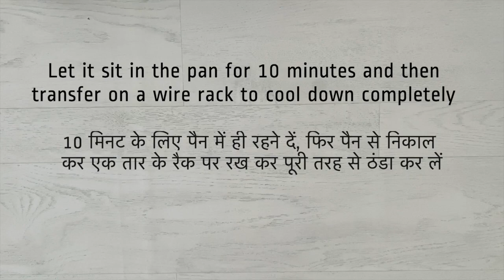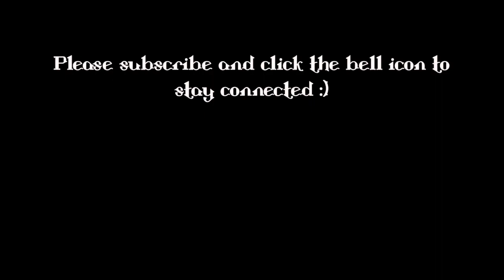Cream Cheese Pound Cake | Tea Cake Recipe | Butter Cake | Dry Cake | Foodgasm | 2020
Welcome to Foodgasm (Video number-32)
Ingredients:

1. All purpose Flour- 180 Gms or 1 ½ Cups
2. Corn starch- 2 Tsp
3. Baking Soda- 1 Tsp
4. Salt- ½ Tsp (if you are using unsalted butter)
5. Butter- 150 Gms or 2/3 Cup
6. Cream Cheese- 150 Gms or 1 ¼ Cups
7. Powdered Sugar- 200 Gms or 1 Cup
8. Lemon Juice- 2 Tsp
9. Lemon Zest- 1 Tsp
10. Vanilla Essence- 1Tbsp
11. Eggs-3

Steps:

1. Preheat oven to 180ºC. Grease an 8” round cake tin and line the bottom with a parchment paper.

2. In a bowl whisk together flour, cornstarch and baking powder. Add ½ Tsp salt to the mix in case you are using unsalted butter and whisk along.

3. In a bowl, beat together butter and cream cheese until smooth (approx.. 2 mins). Then add sugar in three or four batches and keep beating the mixture in between each addition. Keep beating till butter turns pale and the mixture looks fluffy (approx. 5-6 minutes). Scrape down the sides with a rubber spatula as needed. Now add lemon juice, lemon zest and vanilla essence and beat till they are incorporated well into the mix.

4. Add egg to the mix (one at a time) and beat till the egg is incorporated well. (approx. 20 seconds each). You may replace eggs with curd by using ¼ Cup of curd for each egg.

5. With the mixer on low speed, beat in the flour mix prepared in Step 2 and beat just until smooth. DO NOT OVER BEAT. Using a spatula scrape down the sides of bowl and give the batter a final mix so that the dry ingredients are fully incorporated.

6. Pour the batter in prepared pan. Bake until the cake is golden on the top and a toothpick inserted into the middle comes out clean (approx. 25-30 minutes).

7. Once the cake is baked, let it sit in the pan for 10 minutes. Then take it out of the pan and transfer it on a wire rack to cool down completely. Once the cake had cooled down, dust icing sugar on top with a sieve (optional).

Notes:

1. Grate the skin of thick skinned lemons with the help of a grater (one which has fine holes) to prepare lemon zest.
2. Use half cup curd in place of 2 eggs to make eggless version of this recipe.
3. Cool down the cake completely before dusting icing sugar on top.